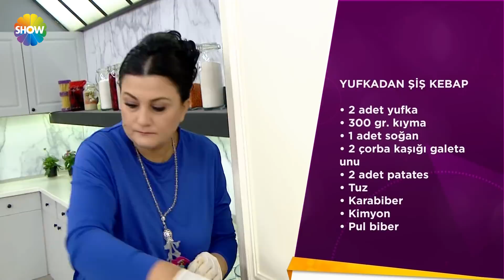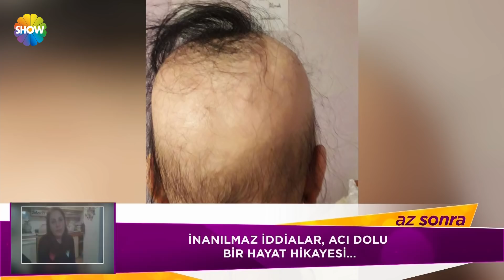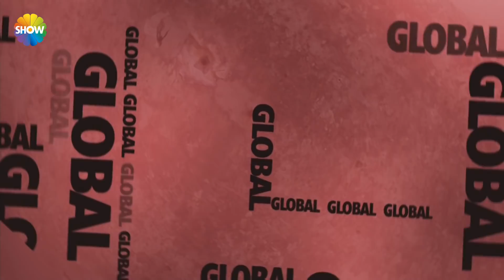Zahide Yetiş'le 404.Bölüm | 16 Ocak 2018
Zahide Yetiş'le 404. Bölümünde; Yemek Yazarı Elif Korkmazel yufkadan şiş kebabı ve portakallı ekmek tatlısı tariflerini verirken, Avukat Olgun Hamarat kadın- erkek ve aile ilişkilerine dair yaşananların hukuksal boyutlarını anlattı. Ayrıca TV ve Radyo Programcısı Funda Özkalyoncuoğlu kadın- erkek ve aile ilişkilerine dair keyifli sohbetiyle konuk oldu..